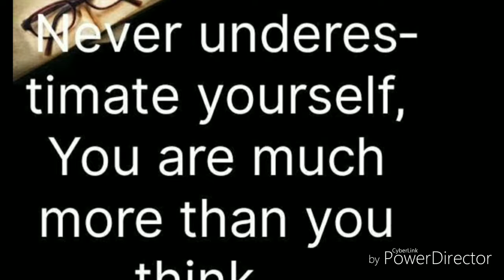Kabhi khud ko Kum nahi samjho || never underestimate yourself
1. Story motivational

2. City vs. village

3. Inspirational video